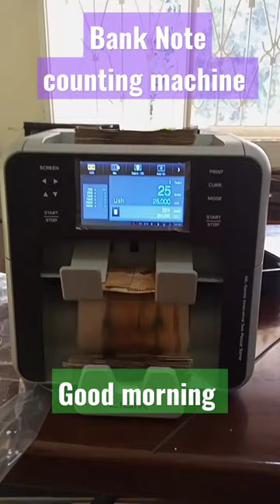ATM CASH SHORTER MACHINE